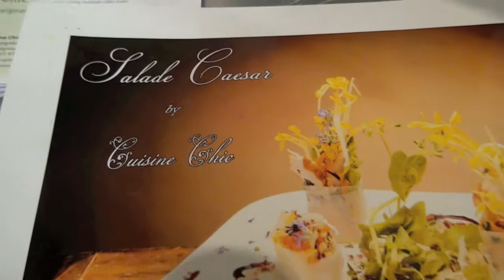Les Halles Salade César revisitée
A la petite cuisine des Halles d'Avignon, Salade Caesar, revisitée par Magalie, chef du restaurant "Cuisine Chic" 10 place des Châtaignes en Avignon et assistée de Natacha Simard. Merveilleuse salade accompagné de vins de la cuvée spéciale de Magalie. Un vin sélectionné au domaine de la Baume, Propriété de Madame, Sandrine Andréotti.